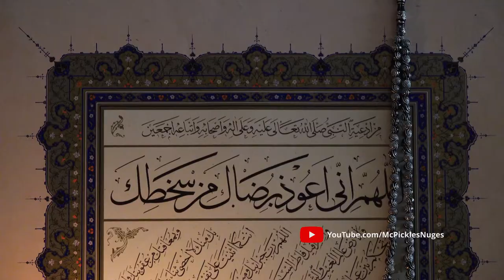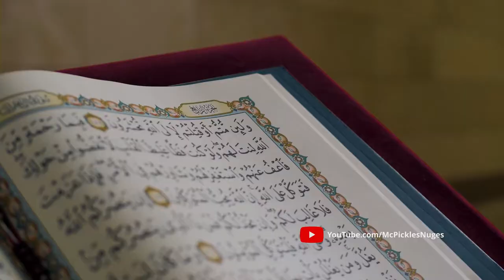Cinematic Mosque Nigeria Abuja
A Cinematic video touring the Abuja National Mosque, also known as the Nigerian National Mosque, is the national mosque of Nigeria. The mosque was built in 1984 and is open to the non-Muslim public, except during congregational prayers.

The mosque is located in the capital city, Abuja, and is situated on Independence Avenue, across from the National Christian Centre. It includes a library and a conference room.

The complex includes a conference centre capable of serving five hundred persons, the office for the Islamic Centre, and residential facilities for the imam and muezzin.

Travelers are responsible for their safety. Ride at your own risk. McPickles Nuges® disclaims any liability incurred in connection with this channel/videos. You alone are responsible for your own safety.